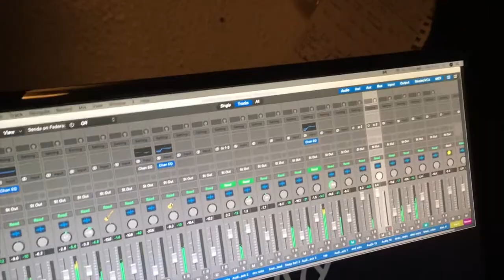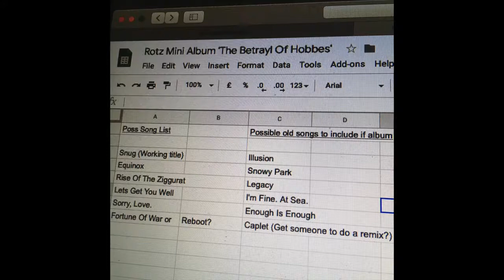The View From The Ziggurat #1 Podcast (Re-upload - Original video from 2019)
I babble about making music and what I set out to achieve as ROTZ last year.
There will be swearing and opinions.
Gig footage by Dan and Worthing Cellar Bar photos by Alex.
All other nonsense by FTZ